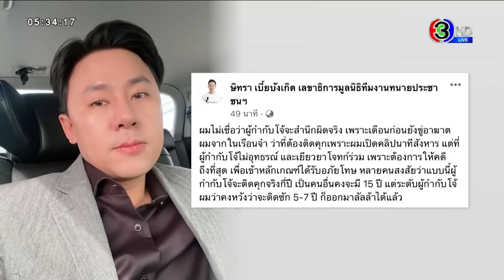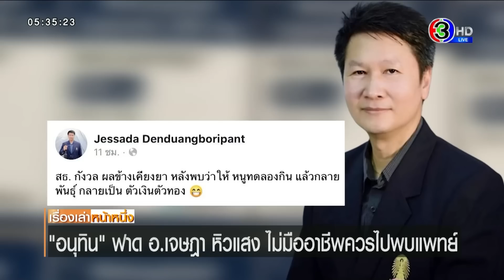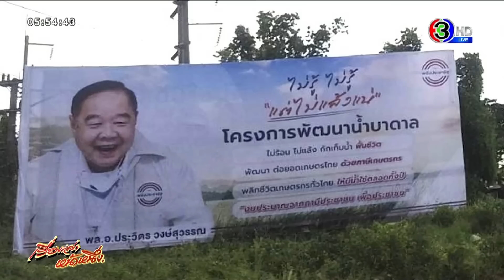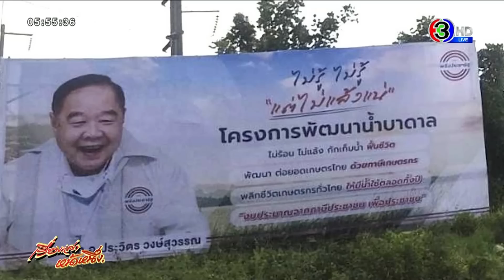เรื่องเล่าหน้าหนึ่ง 5 ส.ค.65 ไฟไหม้ผับสัตหีบดับ 13 ศพ-บิ๊กตู่ขอปชช.อดทนของแพง-สยองเจอหนอนในเล็บขบ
- สลด ไฟไหม้ผับดังเมืองสัตหีบ นักเที่ยวหนีตายจ้าละหวั่น ไฟคลอกตาย 13 ศพ เจ็บ 18 ราย พยานเผยได้ยินเสียงระเบิด 2 ครั้ง ก่อนเกิดเปลวเพลิงลามไปทั้งตัวอาคาร

- ผบ.ตร.บินด่วน ลุยคดียิงถล่มกลางเมืองอุบล คุมตัวผู้ก่อเหตุได้ 5 คน ชี้ชนวนเหตุเกิดจากความขัดแย้ง 2 แก๊งที่คุมร้าน พญายอ และเอกมัย 487 นัดเคลียร์แต่เจรจาไม่ลงตัว จนบานปลาย พบกระสุนเกลื่อนกว่า 1 ร้อยนัด ยันยอดตาย 3 ศพ ไม่พบคนอื่นโดนลูกหลงแต่อย่างใด

- ครอบครัวอดีตผู้กำกับโจ้ ยื่นคำร้องไม่อุทธรณ์คดีถุงดำคลุมหัว น้อมรับผลจำคุกตลอดชีวิต เพราะต้องการรับผิดชอบสิ่งที่ทำลงไป แม่ร่ำไห้ ลูกชายสำนึกผิดแล้ว เสียใจที่ขาดความรอบคอบในการปฏิบัติหน้าที่ พร้อมจ่ายเงินเยียวยาครอบครัวผู้ตายตามที่ตกลงกัน

ขณะที่ทนายตั้ม ลั่นไม่เชื่ออดีต ผกก.โจ้ สำนึกผิด เพราะเดือนก่อนยังขู่อาฆาตตนจากในเรือนจำ ว่าติดคุกจากคลิปนาทีสังหาร อ้างเหตุหวังลดโทษชี้ คนอื่นติดจริง 15 ปี แต่ระดับ อดีต ผกก.โจ้ ติดซัก 5-7 ปี ก็ออกมาลัลลาแล้ว พร้อมปิดแชตลับ อดีตผกก.โจ้ อยู่อย่างสุขสบายในเรือนจำ ทั้งยังมีอำนาจสั่งย้ายเจ้าหน้าที่ไป 4 นาย ด้านอธิบดีกรมราชทัณฑ์ แจงมีย้ายเจ้าหน้าที่จริง แต่ไม่เกี่ยวกับ อดีต ผกก.โจ้

- รองผู้บัญชาการตำรวจนครบาล เรียกตัว สารวัตร สน.บางพลัด รับทราบข้อกล่าวหา อนาจารดาราสาว ถ้าผิดจริงโทษสูงสุดถึงขั้นไล่ออกจากราชการ ด้านผู้กำกับโทรหาสารวัตร เจ้าตัวไม่ยอมรับหรือปฏิเสธ แต่ไปร่วมสังสรรค์จริง และไม่รู้จักผู้เสียหายมาก่อน พร้อมยื่นหนังสือขอลา 5 วัน ด้านทนายตั้มยันเหยื่อไม่ยอมความทุกกรณี

- เจ้าอาวาสวัดสุทธิวราราม ลุยเอาผิด อดีตไวยาวัจกร 7 ข้อหา หลังใส่ร้ายว่ายักยอกเงินวัดกว่า 95 ล้านบาทไปซื้อที่ดิน และนำศพของวัดที่เผาไม่หมดแล้วเอาศพไปโยนทิ้งแม่น้ำเจ้าพระยา ทนายอนันต์ชัย ชี้อดีตไวยาวัจกรใส่ร้าย เพราะถูกวัดถอดจากตำแหน่งเพราะทุจริตเรื่องเก็บเงินค่าจอดรถ

- อย่างเดือด อนุทิน โต้ อาจารย์เจษฎา จุฬาฯ เรื่องทานยาโควิดแล้วกลายพันธุ์ จากหนูทดลองเป็นตัวเงินตัวทอง ว่าโพสต์เฟซบุ๊กด้วยอารมณ์ ไม่มืออาชีพ มีอคติ ควรไปพบแพทย์ เผยคุยกับอธิการบดีจุฬาฯแล้ว ไม่เห็นด้วยกับบุคลากรที่แสดงความเห็นในเรื่องที่ไม่มีมูล

- อธิบดีกรมควบคุมโรค เปิดผลตรวจแฟนสาวชาวไทย ที่สัมผัสใกล้ชิดผู้ป่วยฝีดาษลิง ชายชาวเยอรมัน รายที่ 3 ไม่พบติดเชื้อ เช่นเดียวกับผู้สัมผัสเสี่ยงสูงอีก 6 คนในครอบครัว ผลก็ออกมาเป็นลบทั้งหมด แต่ต้องเฝ้าระวังสังเกตอาการต่อ จนครบ 21 วัน

- สุดสยอง หนุ่มบุรีรัมย์เป็นเล็บขบ นิ้วโป้งเท้าขวา ปวดจนเดินไม่ไหว ลูกชายพาไปหาหมอ แทบช็อก เจอหนอนอยู่ในเล็บถึง 6 ตัว คาดแมลงวันเข้าไปไข่ตอนที่นิ้วเท้าอักเสบ มีหนอง จนกลายเป็นหนอน

- เมื่อวาน นายกฯลงพื้นที่ จ.กาญจนบุรี บรรยากาศเป็นไปอย่างคึกคัก มีช่วงนึงชาวบ้านถามเรื่องของแพง นายกฯก็บอกว่า ก็เห็นใจชาวบ้าน แต่รัฐบาลก็พยายามคุมราคาแล้ว หากไปบีบโรงงานผู้ผลิตมาก ๆ เขาปิดโรงงานไปจะเอาอะไรกิน

จากนั้นนายกฯ ก็พูดต่อไปอีกว่า ขอให้ประชาชนอดทน และบอกว่านายกฯก็อดทนเหมือนกัน ไม่ได้ใช้จ่ายฟุ่มเฟือย ไปเที่ยวไหนก็ไม่ได้ ก่อนจะบอกว่าไม่ได้บ่นนะ แค่จะบอกว่าเป็นนายกฯก็ไม่ได้สบาย

- สำหรับบรรยากาศการต้อนรับนายกฯ มีเด็กนักเรียนจากโรงเรียนวัดดอนเจดีย์ มาขอถ่ายรูป พร้อมขอให้นายกรัฐมนตรีเซ็นชื่อในเสื้อยืดที่เตรียมมา บางคนเอาบัตรให้นายกฯเซ็น ขณะที่เด็กบางคนเข้ามาขอกอดนายกฯ เพราะชื่นชอบนายกฯมาก เมื่อได้กอดแล้วถึงกับร้องไห้ดีใจ ได้เจอนายกฯตัวเป็นๆ และในนี้ ยังมีเด็กที่เพิ่งมาจากเบลเยี่ยม มาขอกอดและขอลายเซ็นนายกฯใส่หลังเสื้อด้วย ซึ่งตลอดเวลานายกฯก็มีสีหน้ายิ้มแย้ม พูดคุยทักทาย ถ่ายภาพกับผู้ที่มาต้อนรับอย่างอารมณ์ดี

- นอกจากภารกิจของนายกรัฐมนตรีแล้ว ทางด้านรองนายกรัฐมนตรี พล.อ.ประวิตร วงษ์สุวรรณ ก็มีกำหนดการจะลงพื้นที่ จ. หนองคาย ด้วยในวันที่ 6 ส.ค.นี้ และล่าสุดบรรยากาศในพื้นที่มีการตั้งป้ายต้อนรับตามจุดต่าง ๆ อย่างพร้อมเพรียง

- เรื่องสภาล่มเมื่อวันพุธที่ผ่านมา ที่มีการวิเคราะห์กันว่าเป็นแผนยื้อเวลาเพื่อล้มกฎหมายลูกว่าด้วยการเลือกตั้งนั้น เมื่อวานหัวหน้าพรรคเพื่อไทยออกมายอมรับชัด ๆ ว่าเป็นเรื่องจริง และจะเดินหน้าล่มสภาอีกในสัปดาห์หน้า